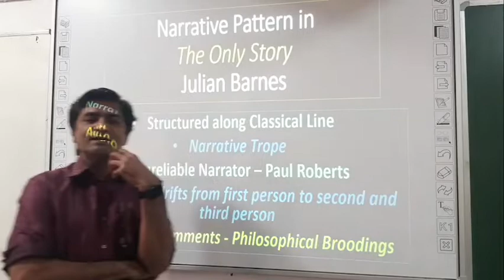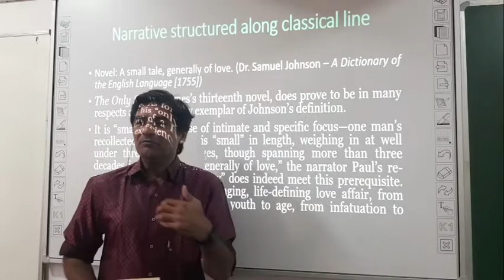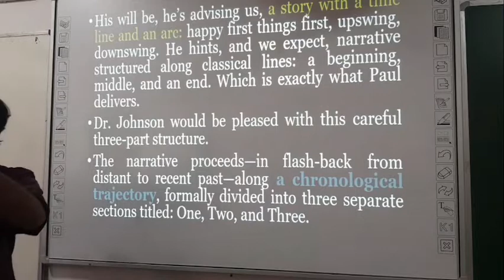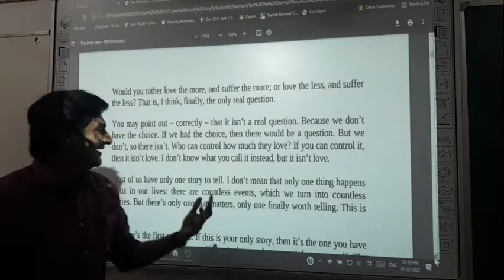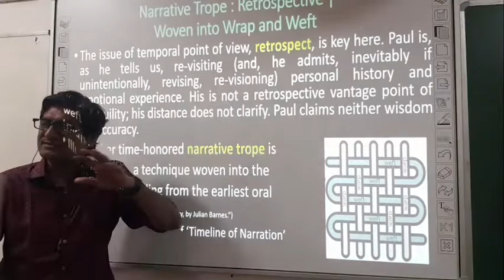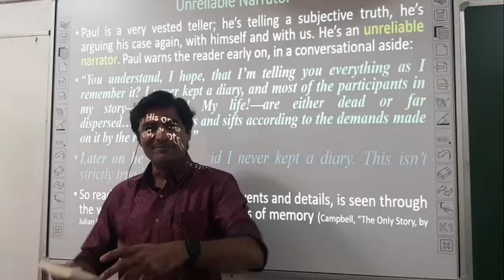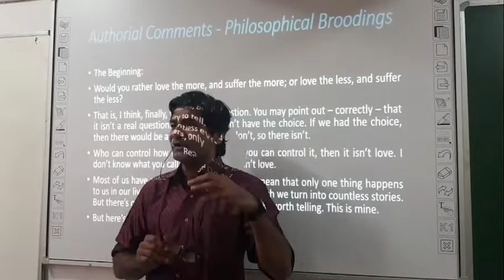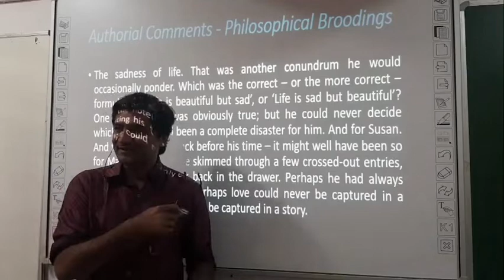Narrative Pattern | The Only Story | Julian Barnes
1. Structured along Classical Line
2. Narrative Trope
3. Unreliable Narrator – Paul Roberts
4. Narration drifts from first person to second and third person
5. Authorial Comments - Philosophical Broodings
The video discusses the narrative pattern in Julian Barnes's novel "The Only Story". The narrator describes how the novel is structured along classical lines, but with a postmodern twist. The narrative is structured with a series of jumps back and forth in time, from the narrator's present as a 70-year-old man to his past as a 19-year-old and then back again. This narrative drop is described as a metaphor for memory, and the narrator is described as an unreliable narrator due to the postmodern idea that memory is highly problematic and can be subjective. The narrative also drifts from first-person to second- and third-person narration, and includes philosophical broodings and authorial comments. The narrator also mentions that the novel is a small tale, generally of love, and aligns with Dr. Samuel Johnson's definition of a novel in the first English language dictionary in 1755. The book is described as intimate, specific, and focusing on the narrator's story of a life-changing love affair.